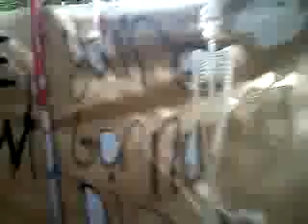Scary Crazy Halloween Trail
I wandered into this scary Haunted Trail and could not find my way out.